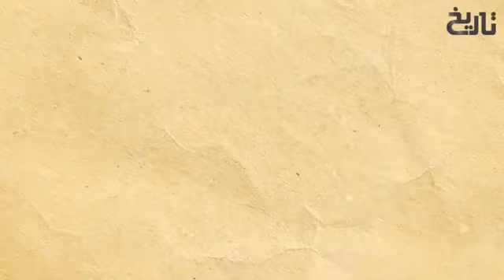Salahuddin_Ayubi_Ep175___Badkar_Larki_Ka_Allah_Se_Tauba_Karne_Ka_Faisla___Tareekh__% Umar _Tv(360p)